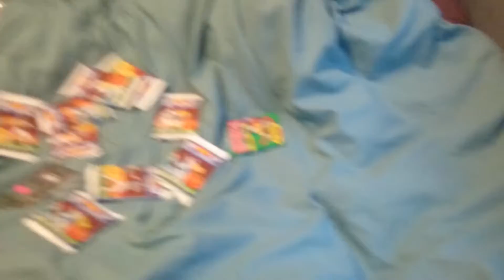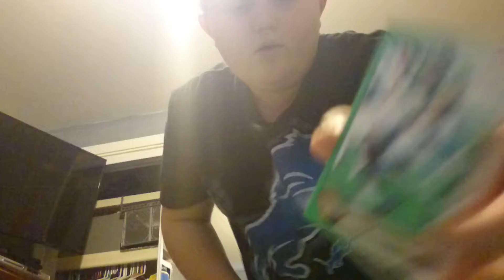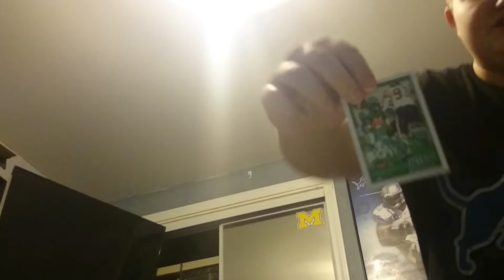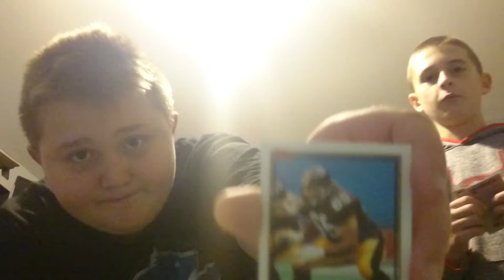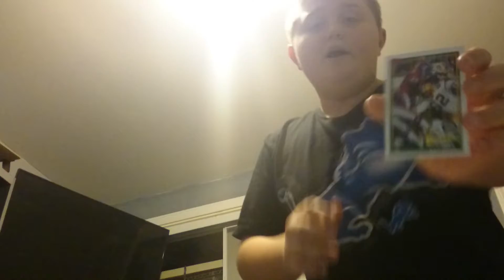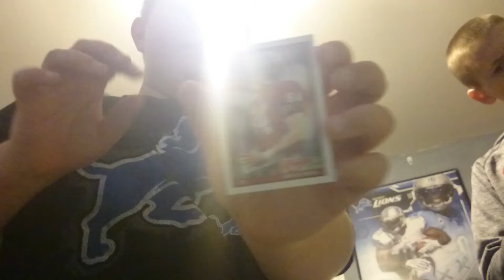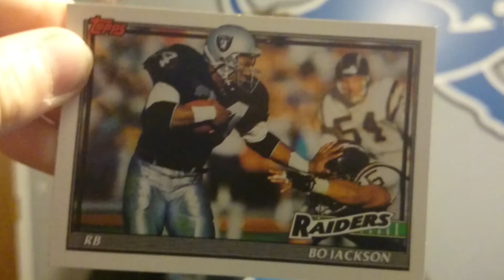Greatest pack opening in history pack opening ep3